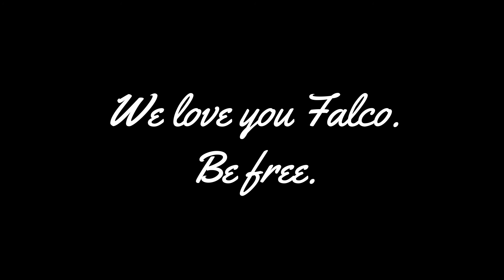Tribute to Solo Farola XXX "Falco"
Our dearest Falco, we have been with you from your very first to your last breath. Every horse is special, but you were more. So beautiful, kind, strong, amazing, unique. We have no idea how we can deal with the fact that you are no longer with us, but we know that you are already happily running with your mares on heavenly pastures. Be free. 🖤
We love you and we will never forget you. 🖤
Solo Farola XXX